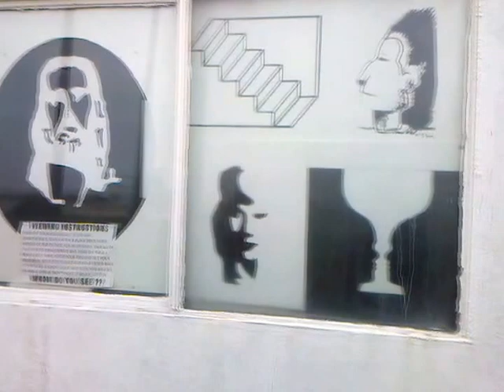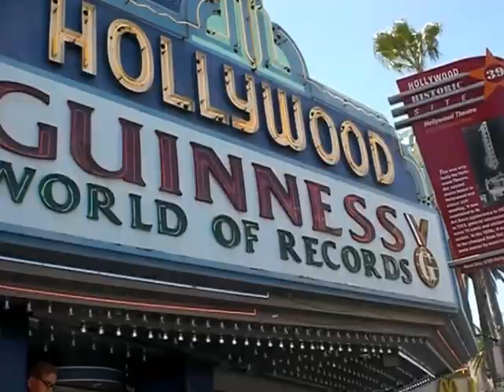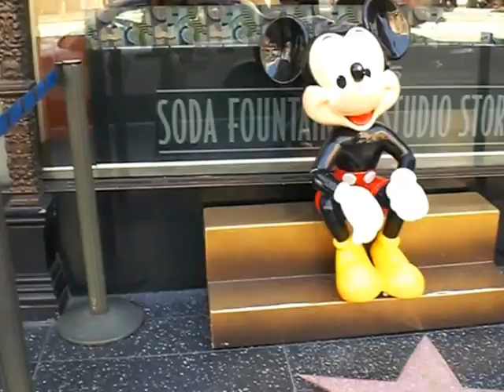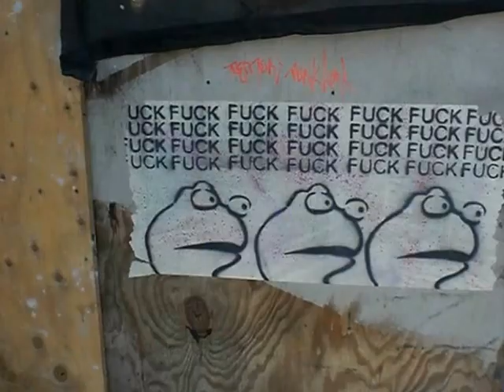Red Hot Chili Peppers- City of Angels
Venice beach, Griffith Observatory, Hollywood, Los Angeles